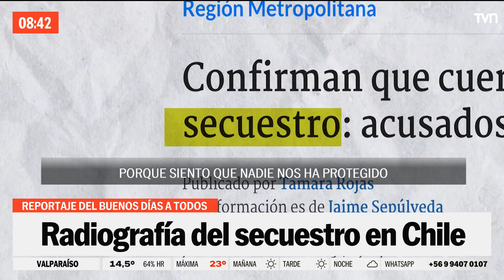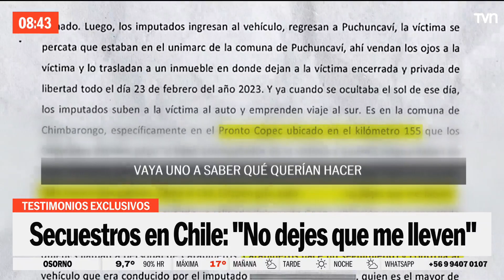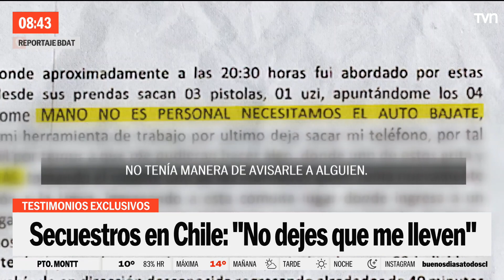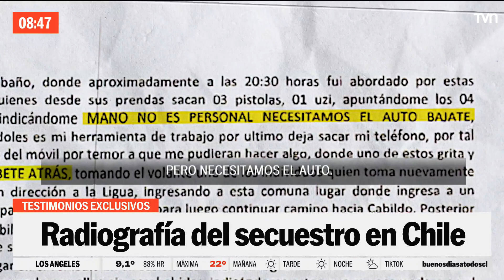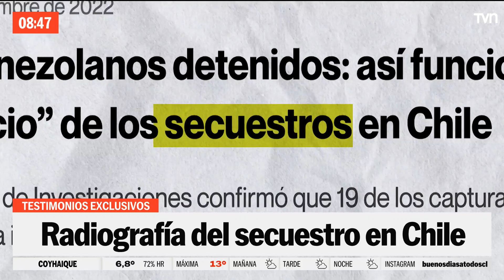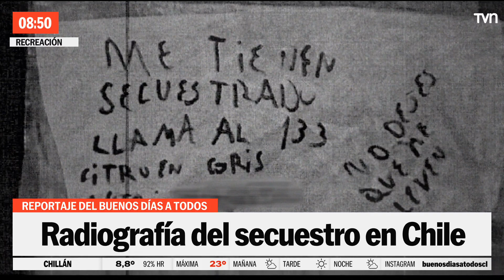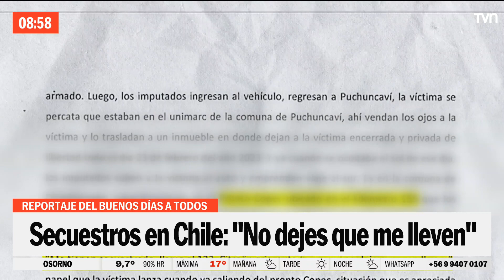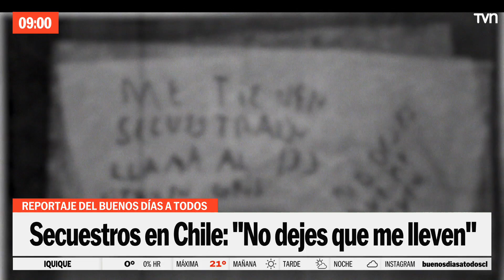"Llegó para quedarse": La radiografía del secuestro en Chile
Revisa el reportaje del "Buenos Días a Todos" con testimonios exclusivos de víctimas de secuestro en Chile y de cómo lograron escapar de sus captores.